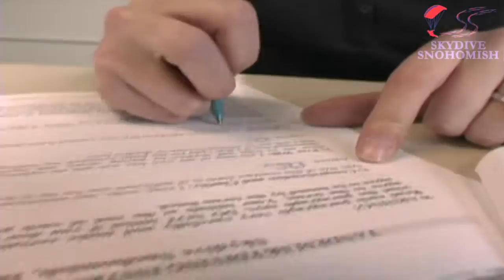Josh Norris's Tandem skydive!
Josh Norris's tandem skydive on Saturday, May 12, 2012 with Todd Higley.